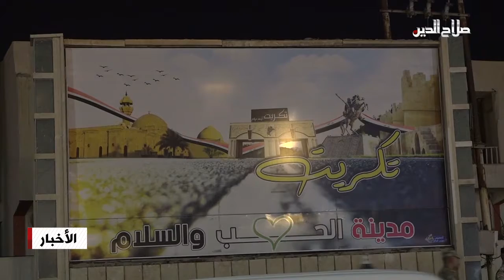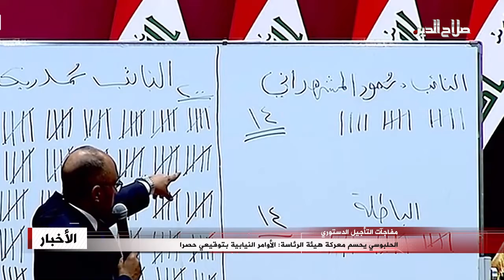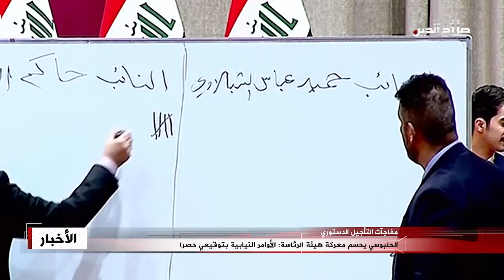نشرة الثلاثاء 5 - 4 - 2022